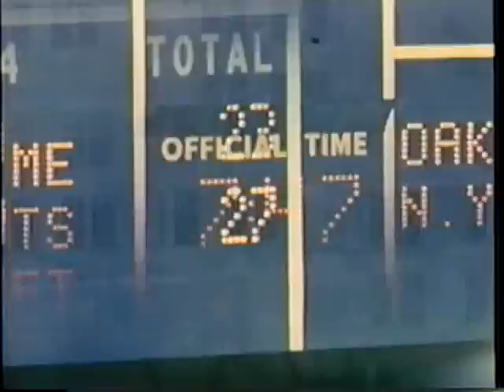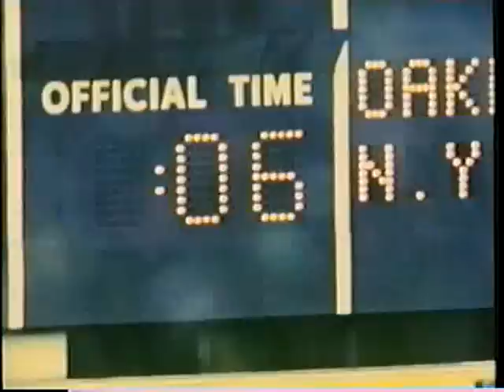1968 AFL Championship Jets vs Raiders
New York Jets vs Oakland Raiders Dec 1968 - Shea Stadium NY.